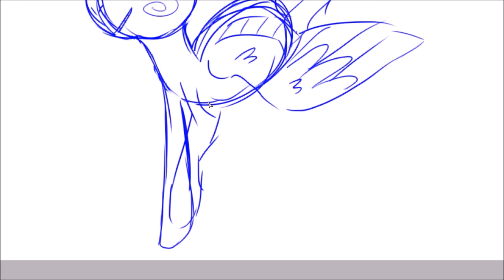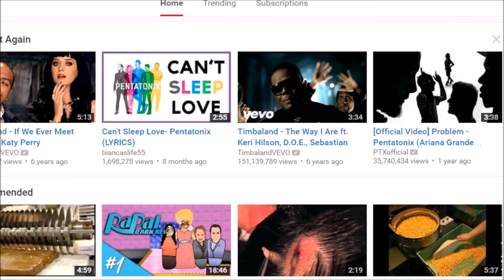SPEEDPAINT » iris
trade with lackabond @ dA !

opssms @ dA
kttnwhiskers @ tumblr